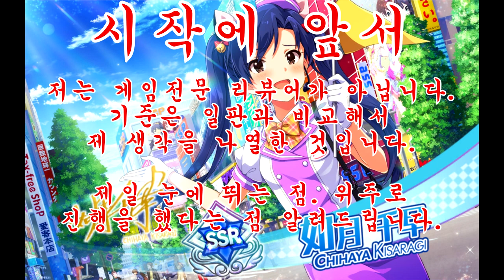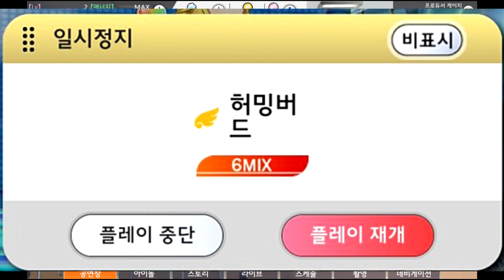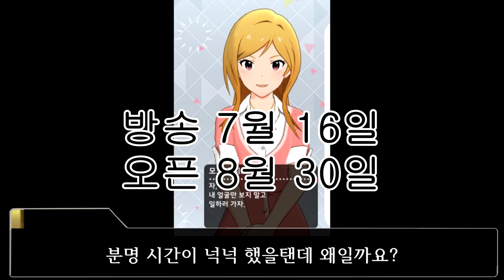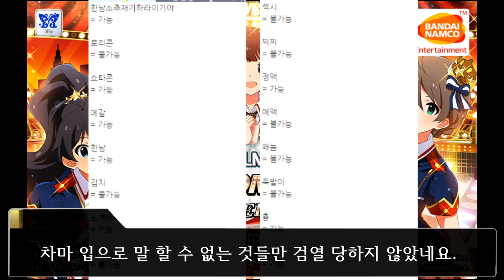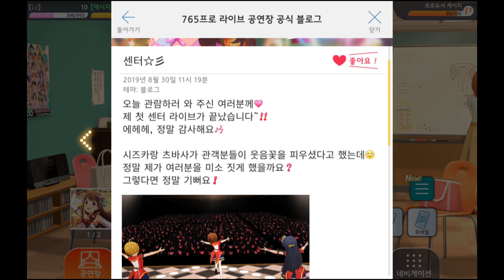8월 30일 11시 한리시타! 출시! 간단리뷰&현 문제점 짚어주기 [한국 밀리시타 서비스 리뷰]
2019년 8월 30일 11시 드디어 아이돌 마스터 밀리언 라이브 시어터 데이즈가 한국 서비스를 시작!
그 시작을 기념하여 일본판하고 기능을 비교해보며,
비교중 나타난 문제점을 짚어 내는 영상

주의 :  전 게임 리뷰어가 아닙니다.
거의 제 생각이 들어있다는 것을 밝힙니다.